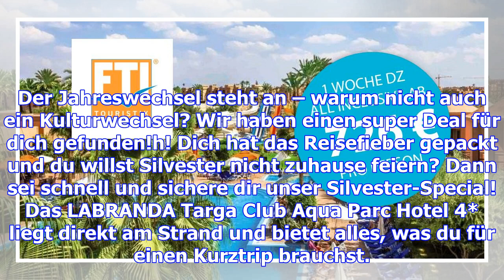Top-deal: silvester in marrakesch: silvester mal anders: starte orientalisch ins neue jahr!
Der Jahreswechsel steht an – warum nicht auch ein Kulturwechsel? Wir haben einen super Deal für dich...